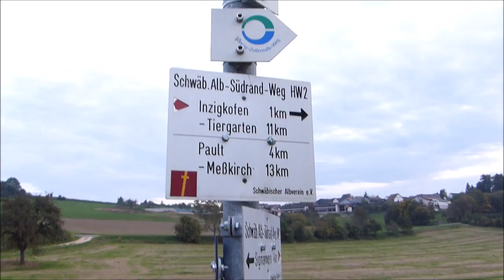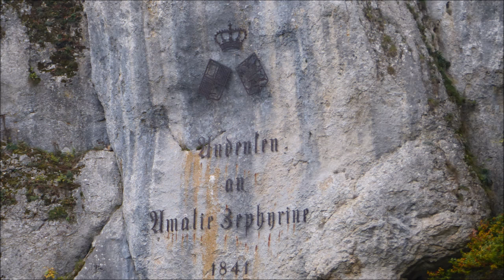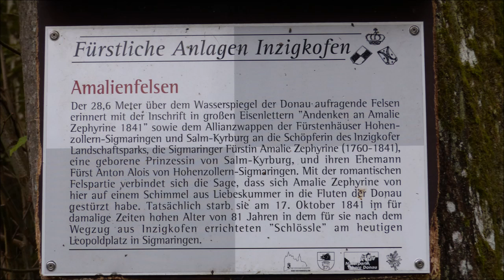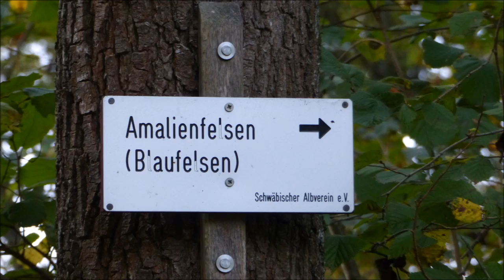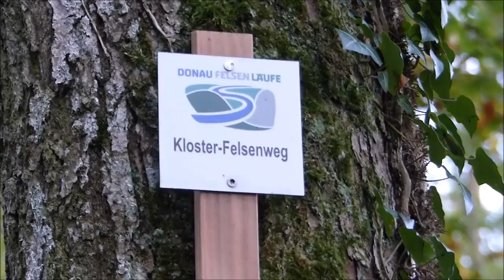Abenteuerland - der Amalienfelsen bei Inzigkofen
Hoch ragt der Amalienfelsen über die Donau bei Inzigkofen. Hartnäckig hält sich die Sage, dass sich hier die Prinzessin Amalie Zephyrine mit ihrem Schimmel aus Liebskummer in den Tod gestürzt haben soll. Tatsächlich starb sie im hohen Alter von 81 Jahren.